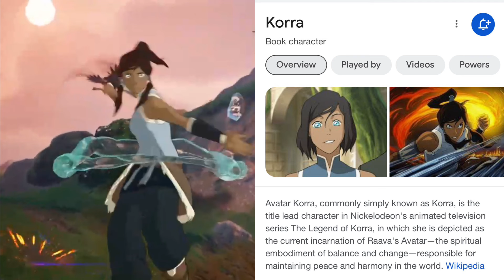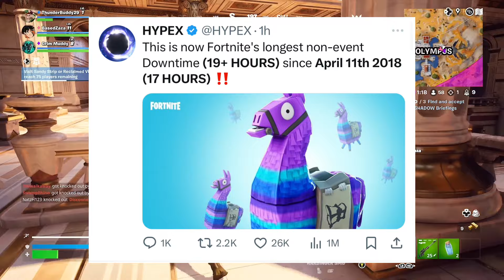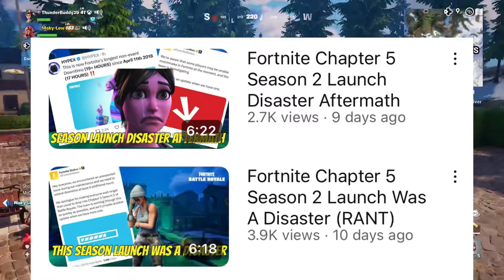Why Fortnite Chapter 5 Season 2 is Good & Bad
This season launch was a disaster but was that horrible launch all worth it?